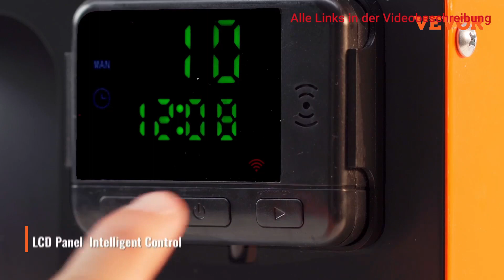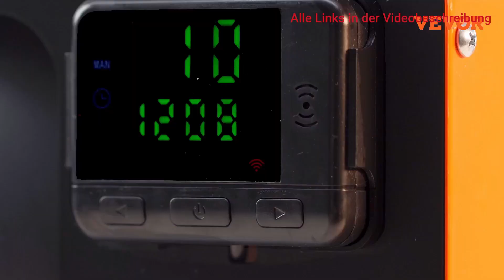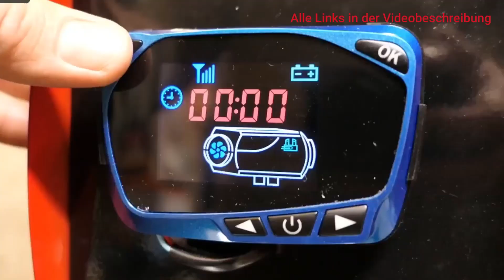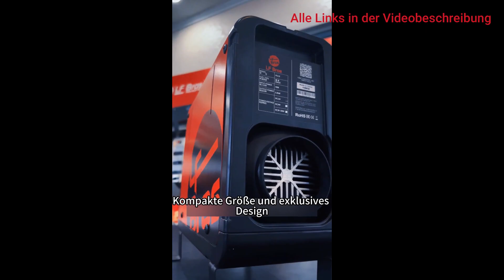Top 3 Dieselheizung Testsieger! Standheizungen im Vergleich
Diese Diesel Standheizungen überzeugen durch Qualität und bringen dich gut durch den Winter

0:00 Intro
0:24 VEVOR
1:59 Anbull
3:08 LF Bros